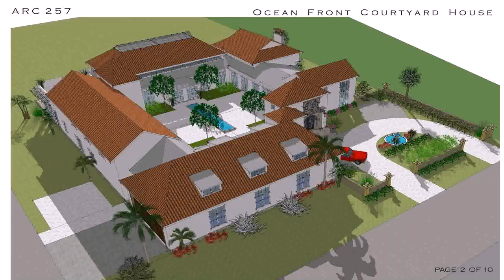Spanish Interior Courtyard House Plans - Gif Maker DaddyGif.com (see description)